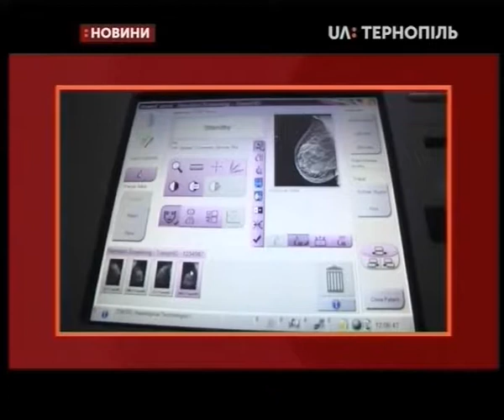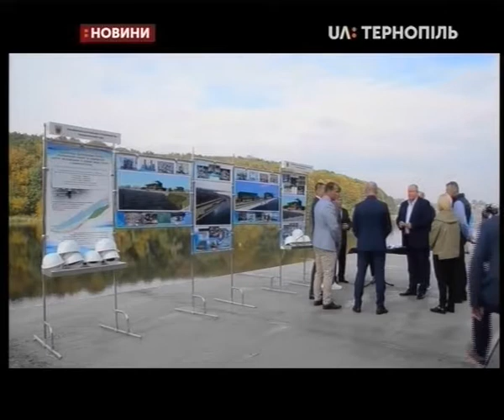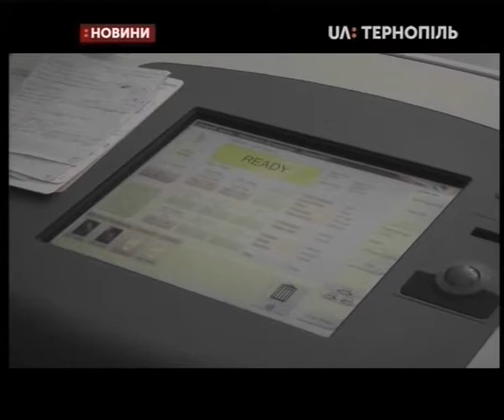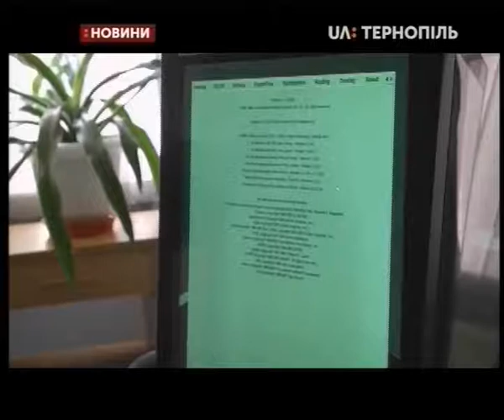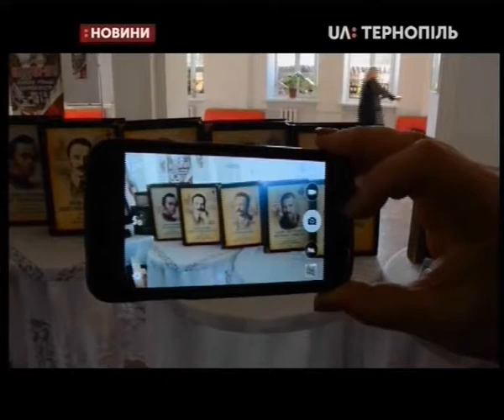26.09.2019. Новини. 20:30